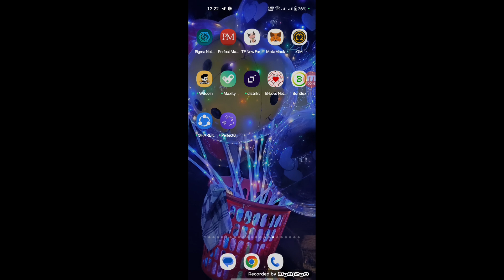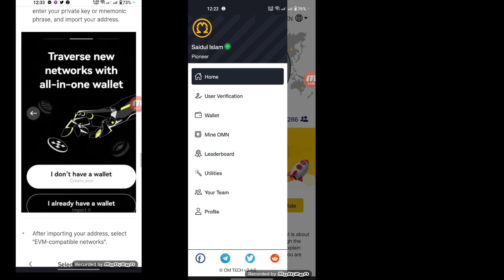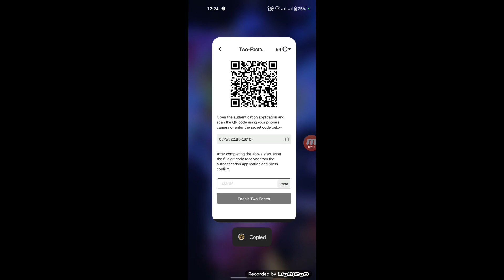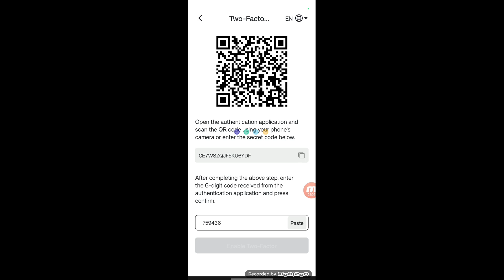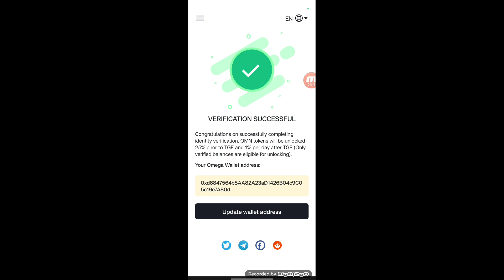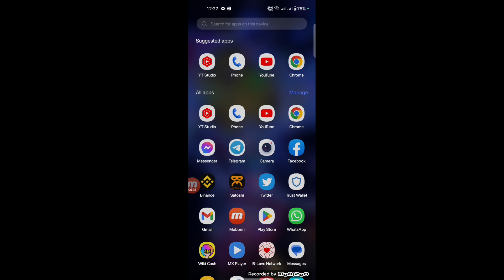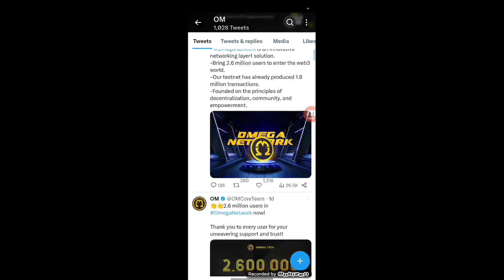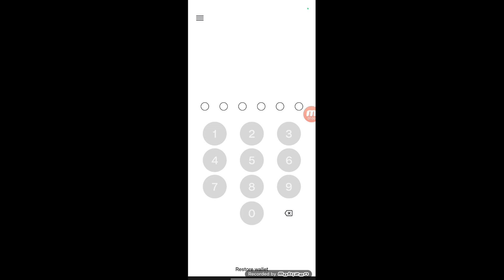Om network Wallet address reall process